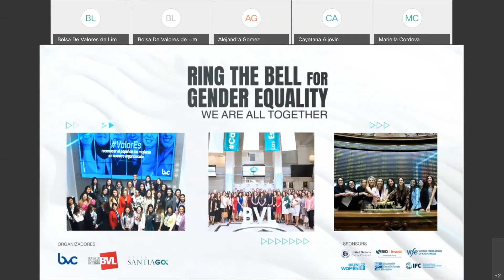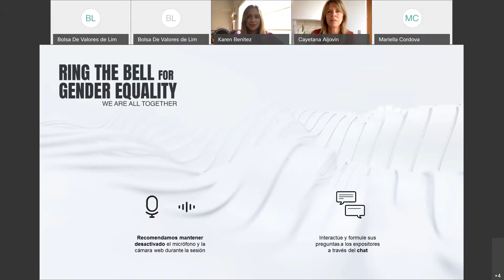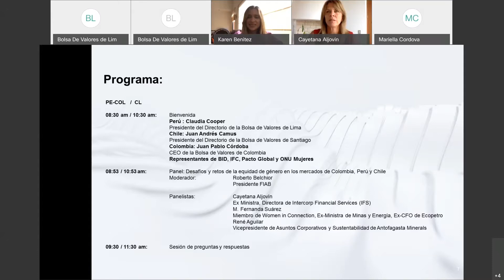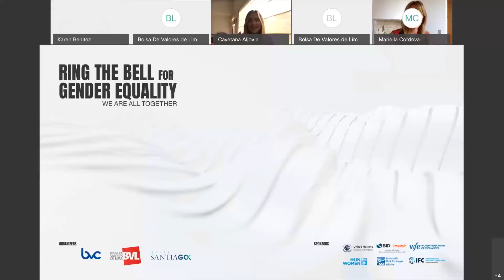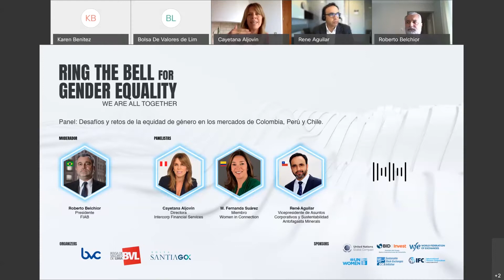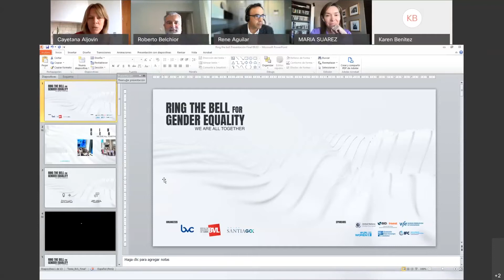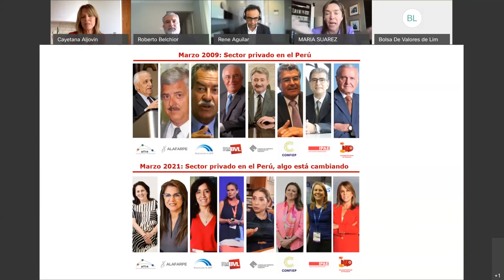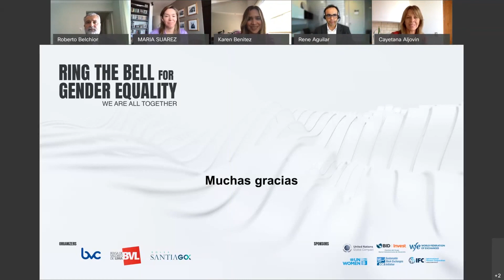BVL Webinar: Ring the Bell for Gender Equality 2021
Examinamos la situación laboral y la inclusión femenina en los mercados de Perú, Chile y Colombia.